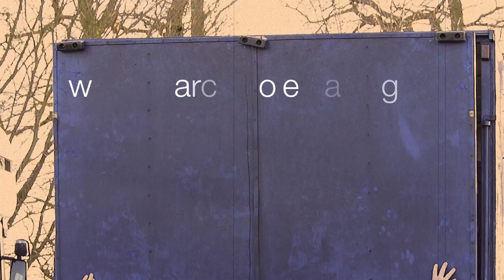A special day for KHYBER KIM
The much treasured KHYBER KIM leaps into the world of point-to-pointing at COTTENHAM racecourse on 29th December with a resounding first win under Camilla Henderson by 15 lengths.

"Running Up That Hill" written and produced by British singer Kate Bush.